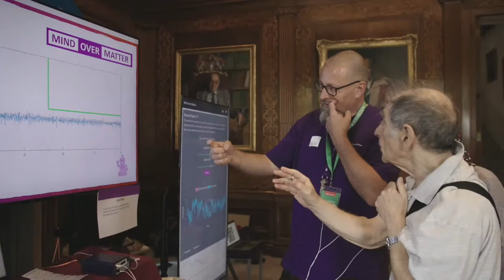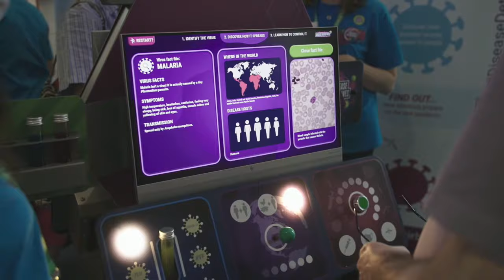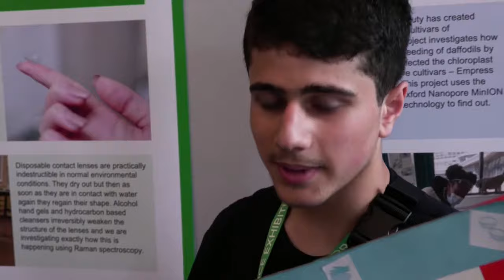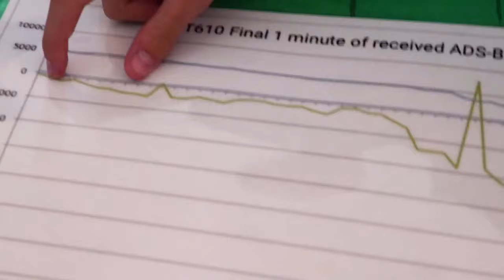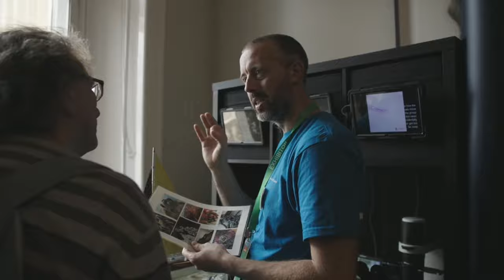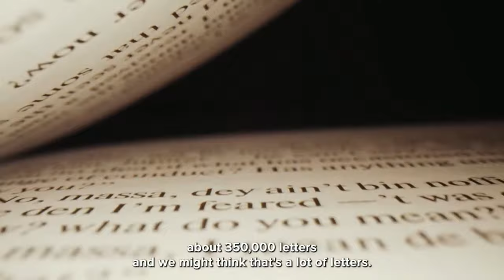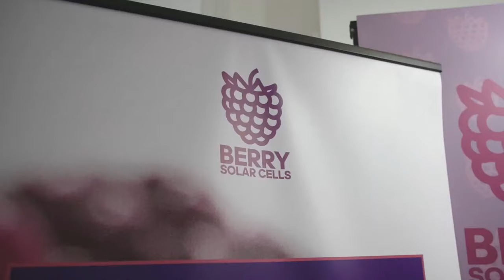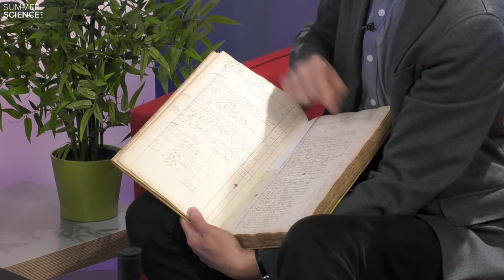Summer Science Live 2022: Meteorites, llamas, chocolate and the third thumb | The Royal Society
Discover the story of the Winchcombe meteorite, 🌠 find out how chocolate is made, 🍫 why llamas can fight human diseases 🦙 and what life would be like with an extra thumb on one hand 👍

Join us for a special broadcast live from the Summer Science Exhibition 2022. Hosted by award-winning materials scientist, engineer and communicator Anna Ploszajski, the session will include interviews and hands-on demos that will give you the opportunity to see and experience the buzz of the live exhibition.

0:00 - Intro
3:03 - Mind over matter
12:55 - What is the deadliest animal on Earth?
23:10 - How to make a brand new protein
30:34 - Microbial puppet masters
41:43 - The science of chocolate
50:19 - Why the nation isn't actually polarised
56:18 - Llamas vs viruses
1:05:11 - The young researchers zone at Summer Science
1:13:05 - BBC Ideas: what happens if antibiotics stop working?
1:19:30 - Is fusion the future of sustainable power?
1:23:48 - BBC Ideas: secrets of the deep ocean
1:28:39 - Ocean travellers
1:39:30 - Would you want a third thumb?
1:51:09 -  Can beer waste be used to make materials?
1:57:23 - Hunting the Winchcombe meteorite
2:05:33 - What is the 'Darwin Tree of Life?'
2:13:01 - Solar panels from raspberries
2:23:28 - BBC Ideas: the hidden magic of soil
2:28:02 - Isaac Newton vs the book of fishes
2:41:45 - How dangerous is 'space weather'?